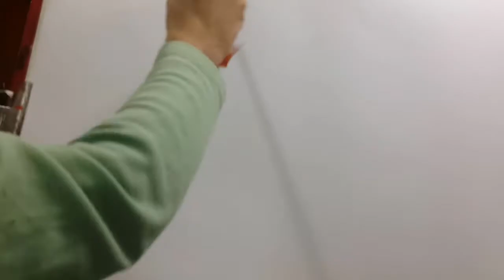PORTRAIT PAINTING IN SPEED (alla prima )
speed portrait painting in Acrylic is amazing ,  it just like sketching fast but with brush and colors .